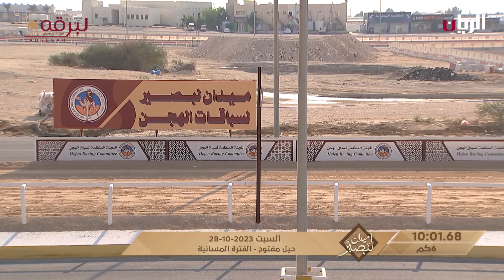ش3 الظبى لـ نهيان صالح محمد الوارد الهيظه (ميدان لبصير بالمحلي الرابع 28-10-2023) حيل مفتوح